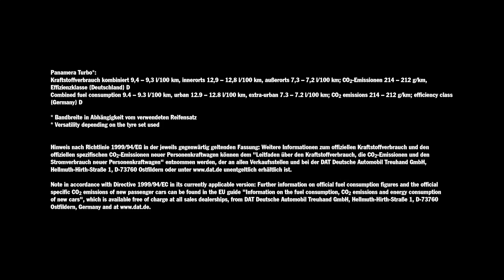Porsche Panamera 2016